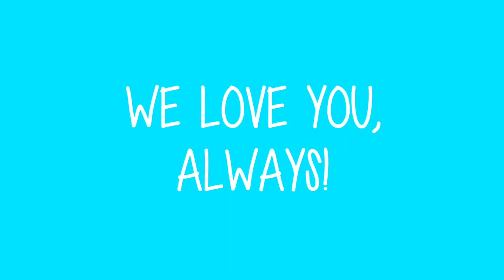Nathan: Age 3 (2016-2017)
(Almost) Every day of Nathan's age 3, right up to his 4th birthday, one second at a time.